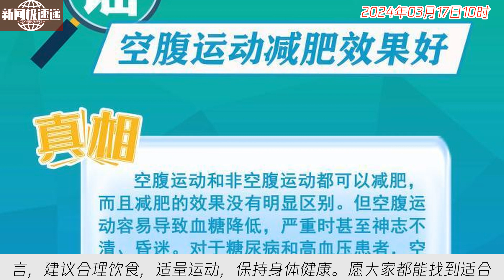中国新闻03月17日10时：这些减肥的谣言，你信了几个？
近日，有关减肥的谣言在社交媒体上广泛传播。水煮菜、不吃早餐、吃米导致发胖等说法是否可信？专家指出，这些说法大多不科学，甚至可能适得其反。点击链接，查看详细解析，了解真相，科学有效减肥才是王道！